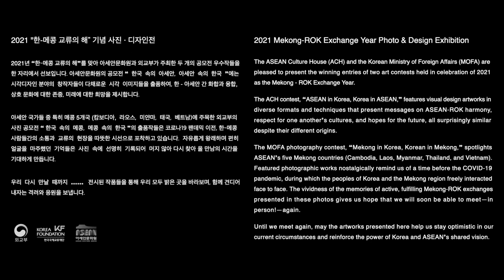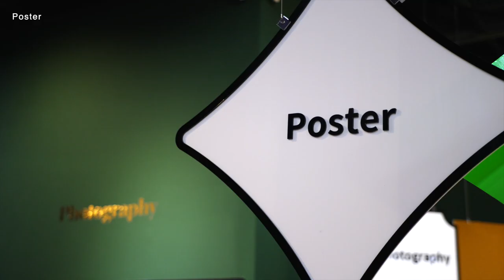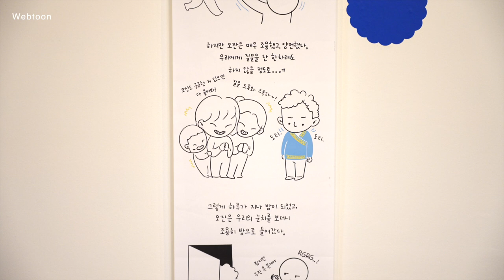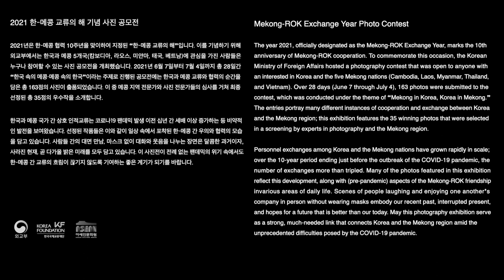2021 "한-메콩 교류의 해" 기념 사진/디자인전 전시 전경 스케치 영상 2021 Mekong-ROK Exchange Year Photo & Design Exhibition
"우리 다시 만날 때에는: 2021 "한-메콩 교류의 해" 기념 사진/디자인전" 전시 전경 스케치 영상

Till We Meet Again: 2021 Mekong-ROK Exchange Year Photo & Design Exhibition

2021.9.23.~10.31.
아세안문화원 기획전시실

2021년 “한-메콩 교류의 해”를 맞아 아세안문화원과 외교부가 주최한 두 개의 공모전 우수작들을 한 자리에서 선보이는 "우리 다시 만날 때에는" 전시 스케치 영상입니다.

The ASEAN Culture House (ACH) and the Korean Ministry of Foreign Affairs (MOFA) are pleased to present the winning entries of two art contests held in celebration of 2021 as the Mekong-ROK Exchange Year.